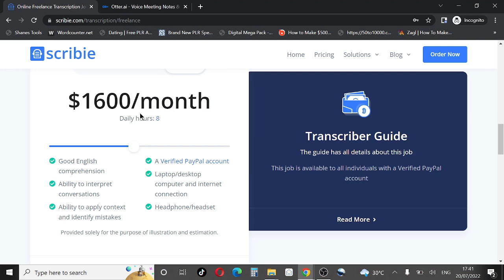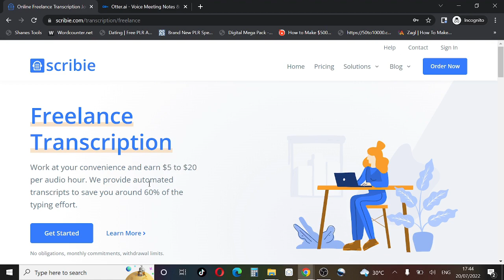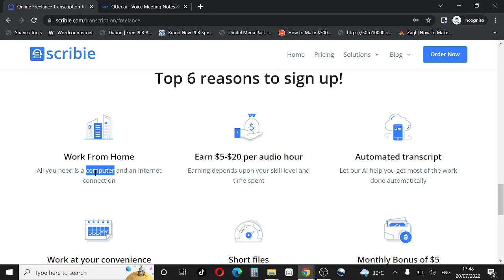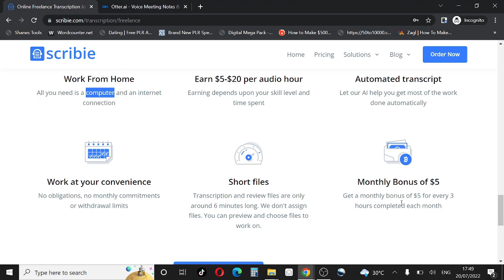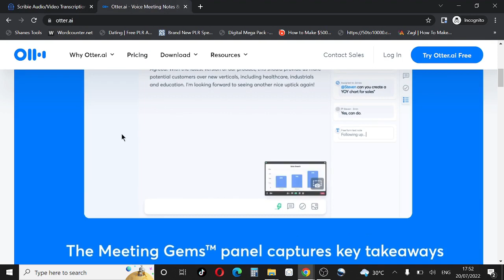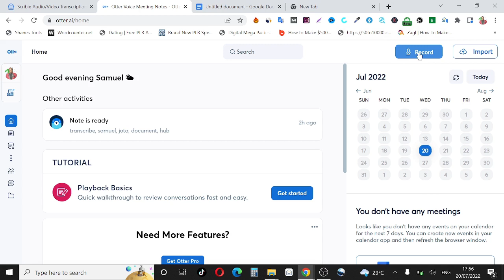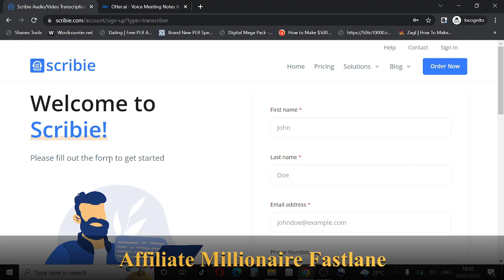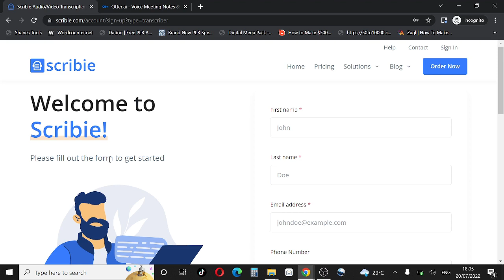Make N3,600 Per Hour from Typing Jobs Online (No Experience Needed)-FREE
In this video, I walk you through how to earn 3,600 Per Hour Typing Online (FREE)! | ONLINE TYPING JOBS - How to Make Money Online (Transcription Jobs)

Video title: Make N3,600 Per Hour from Typing Jobs Online (No Experience Needed)-FREE

To get paid on the website mentioned on this video (Scribie)

📌How To Create a VERIFIED ClickBank Account in NIGERIA and other Blacklisted countries without getting banned

Related Search:
How To Make Money Online With No Capital In 2022,
How To Earn in Dollar,
typing jobs,
transcription jobs,
typing jobs online from home 2022,
work from home jobs for stay at home mom,
typing jobs daily payment 2022,
best online jobs for stay at home mom,

🏆 My Goal 🏆

I remember not knowing where to start and wishing that there was someone to help me. Now I want to help YOU, whoever you are out there and wherever you are reading this, I want to show you how to make money online and hopefully change your life for the better. 🚀